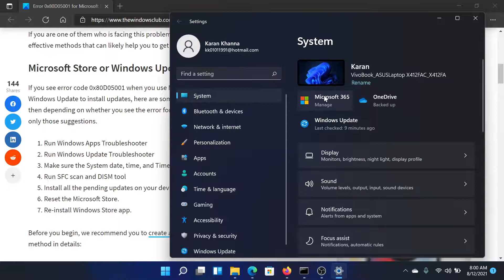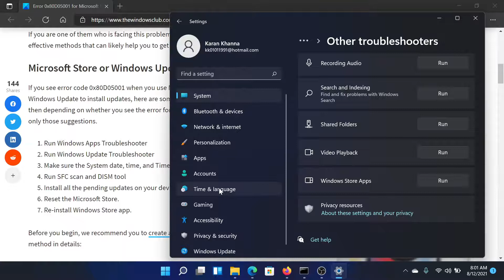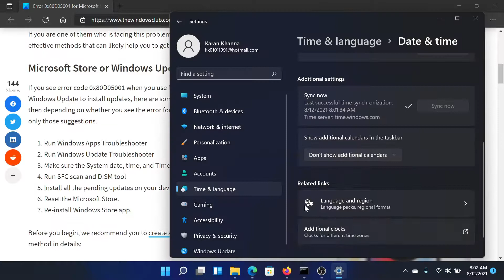Error 0x80D05001 for Microsoft Store or Windows Update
Many Windows 10 users have reported confronting error 0x80D05001 when they try to install Windows Updates or Windows Store app update. This error occurs when you use Microsoft Store to download or update apps, or run Windows Update to install updates.

In Windows Update, this error message is DO_E_HTTP_BLOCKSIZE_MISMATCH.

There were problems installing some updates, but we’ll try again later. If you keep seeing this and want to search the web or contact support for information, this may help: Error 0x80D05001

Here are a few fixes and suggestions:

1] Run Windows Apps Troubleshooter

2] Run Windows Update Troubleshooter

3] Make sure the System date, time, and Time zone is correct

4] Run SFC scan and DISM too

5] Install all the pending updates on your device

6] Reset the Microsoft Store

7] Re-install Windows Store app

Timecodes:
0:00 Intro
0:36 Run troubleshooters
0:55 Check time and date settings
1:27 Run SFC Scan
1:56 Install all the pending updates